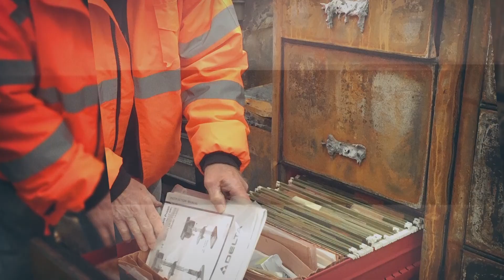FireKing File Cabinets in a Fire Testimonial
Testimonial from J.W. Mills, whose FireKing File Cabinet was in a garage fire. This is his experience in his own words.

Homeowner J.W. Mills endured a massive and devastating garage fire. This is his experience in his own words.

"I was lying in my recliner watching the news when I heard a huge explosion, so I looked out and saw the fire. I heard two more explosions, and I tried to pull my truck away from the garage, but my headlights had already melted.

After the fire department extinguished the fire, there was nothing really left except for my FireKing filing cabinets. My car inside the garage was an antique, and my woodwork shop was gone. These are 50 years worth of documents, licenses, birth certificates, deeds for three different properties, and my license when I married my bride 56 years ago in February.

All my guns serial numbers and legal documents with my will were in here too. I even had my high school diplomas. There is no scorching on any of these papers, not even in the front of the filing cabinet. These two filing cabinets were the only things to survive the fire. I would definitely recommend FireKing. This right here speaks for itself. I never thought I would be in a fire like this, and I never want to have to experience this again."